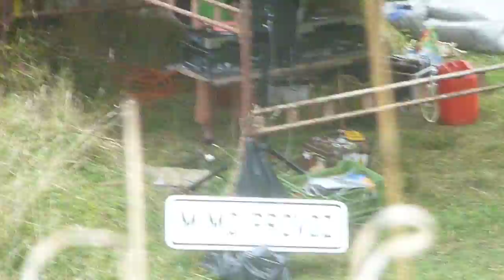Free party Vesce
Compact sounD po ránu :)